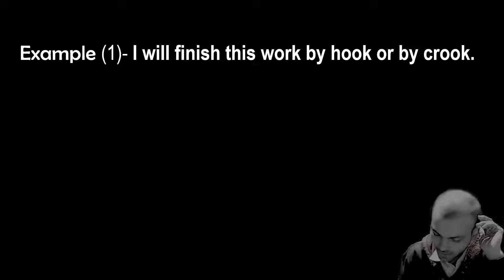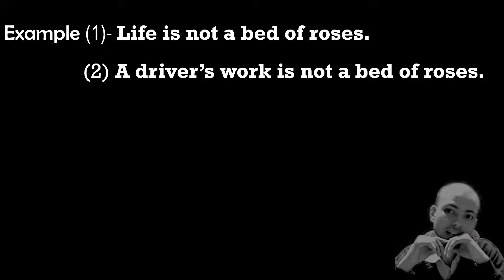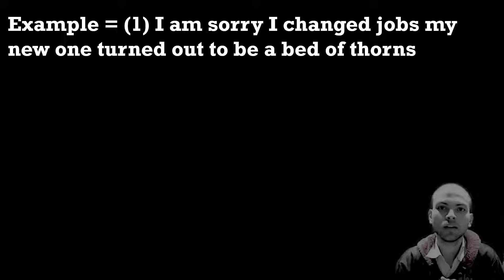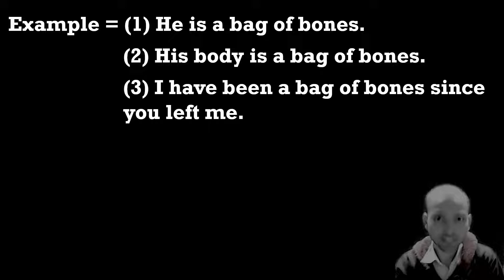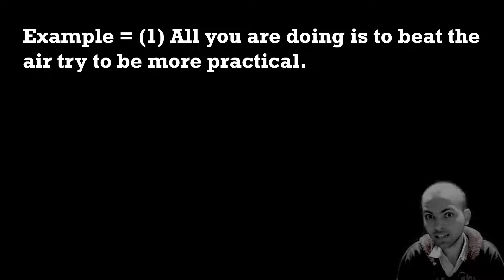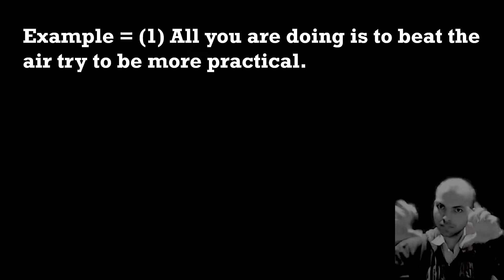Idioms and phrases starting with 'B" || with example and hindimeaning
Hi
In this video, we are going to learn how to use idioms and phrases to make our speaking well as well as well as we will be able to steal marks in our exams.

This video is designed to convey the best concept of idioms and phrases

This video is important for ssc bank airforce nda Rly Indiannavy and other competitive examinations.

✓ Use of
By hook or by crook
Bed of roses
Bed of thorns
Bag of bones
Beat the air
✓ Understand in with daily example
✓ Way to remember all

Please share this among your friends so that they can also get benefits from it